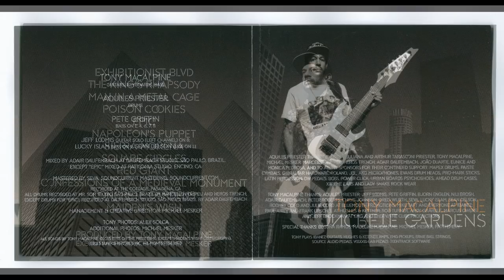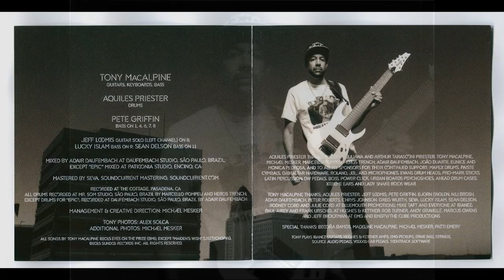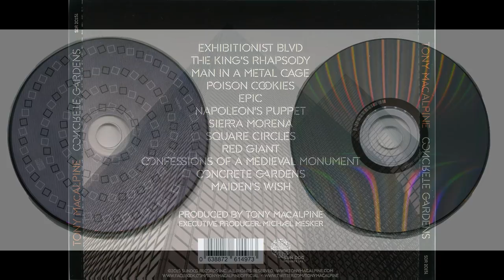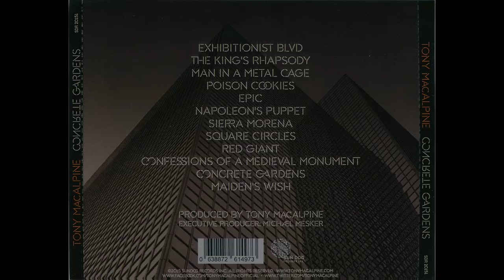Tony MacAlpine - Concrete Gardens [Full Album]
Band: Tony MacAlpine
Country of Origin: U.S.A.
Genre: Shred, Neoclassical, Progressive Rock/Metal
Year: 2015

Lineup:

Tony MacAlpine (Guitars, Keyboards, Bass)
Aquiles Priester (Drums)
Pete Griffin (Bass (tracks 1, 4, 6, 7, 8))

Guest/Session Musicians:

Jeff Loomis (Guitars (lead) (track 8))
Lucky Islam (Bass (track 9))
Nili Brosh (Guitars)
Sean Delson (Bass (track 11))

Setlist:

[00:00] 01 Exhibitionist Blvd.
[04:27] 02 The King's Rhapsody
[09:12] 03 Man in a Metal Cage
[13:32] 04 Poison Cookies
[18:38] 05 Epic
[23:38] 06 Napoleon's Puppet
[28:51] 07 Sierra Morena
[33:43] 08 Square Circles
[38:55] 09 Red Giant
[44:05] 10 Confessions of a Medieval Monument
[49:51] 11 Concrete Gardens
[54:54] 12 Maiden's Wish

Okay, time for our guy Tony, and one of his best works of this decade, a totally and remarkable gem. Enjoy it my friends.

Support the artist buying this album.